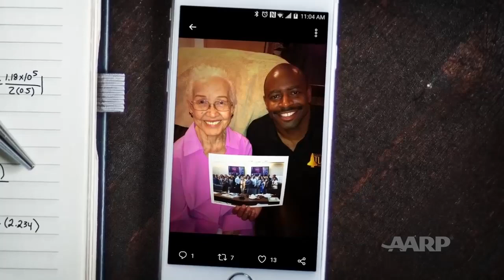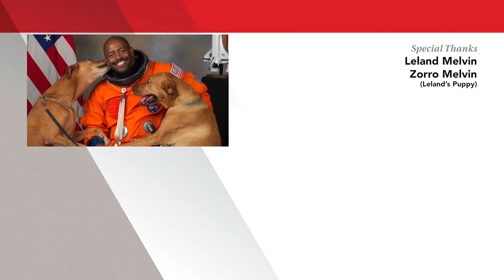Leland Melvin - From the NFL to NASA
The former NFL player turned astronaut talks about how embracing change led him to new beginnings. Melvin's NASA Astronaut portrait is famous for including his two dogs, Jake, and Scout. Melvin is the 13th African American astronaut in space.
Adapted from AARP @AARP